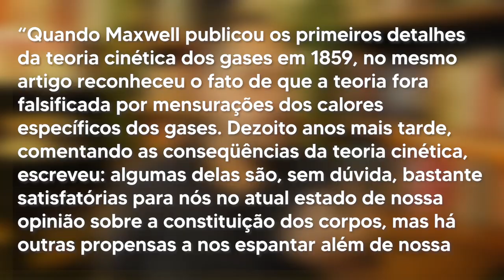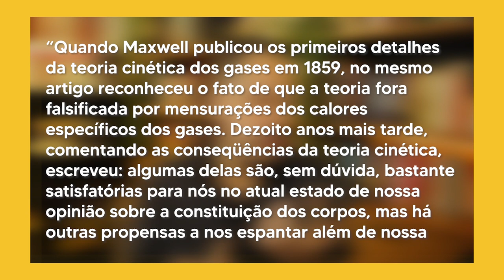O que é ciência afinal - Parte 05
⭐NOSSO PIX ⭐
👇 ADQUIRA O LIVRO 👇

Capítulos:
00:00 - Abertura
01:54 - O telescópio na ciência
05:12 - Crítica ao falsificacionismo
06:40 - Exemplo da teoria cinética
08:49 - Aprofundando a crítica
🧐 Para mais conteúdos:
🤝 Parcerias e contato profissional:
Roteiro: Márcio Oliveira
Edição: Francisco Barbosa
Supervisão de texto: Bruno Neppo